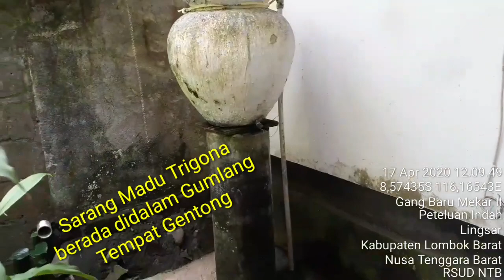17 April 2020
Pengalaman Pertama  Memancing Madu Trigona Untuk Budidaya Dihalaman Rumah